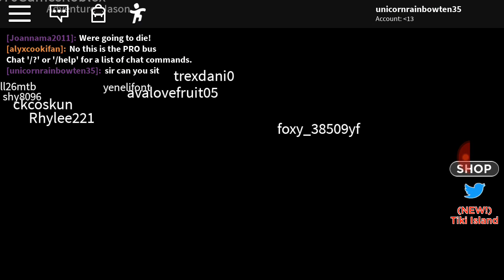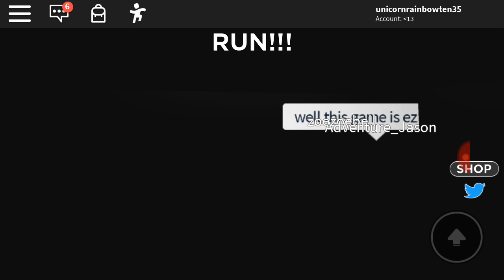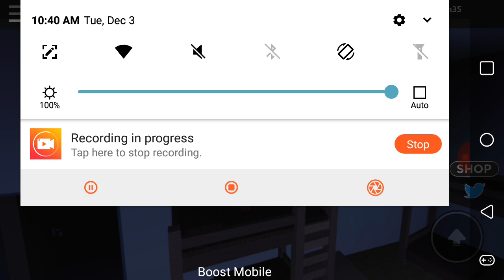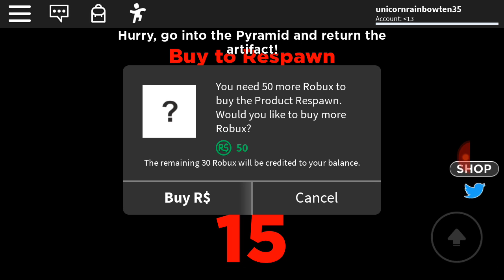Savannah Fuller channel